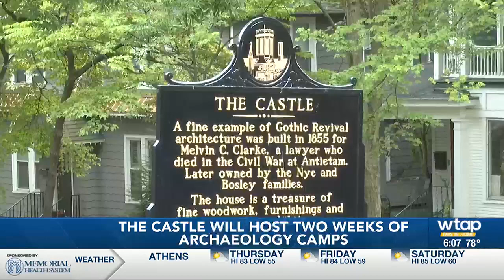The Castle will hold archaeology camp over the next two weeks